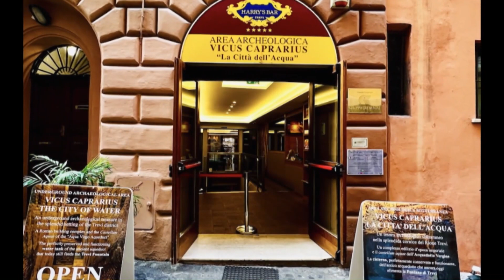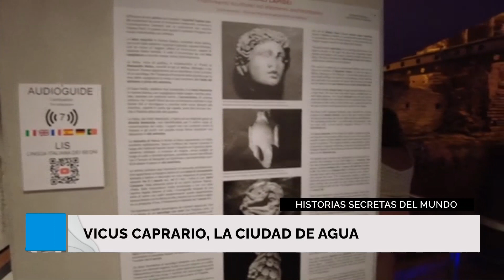Historias Secretas del Mundo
Vicus Caprario, la ciudad de agua